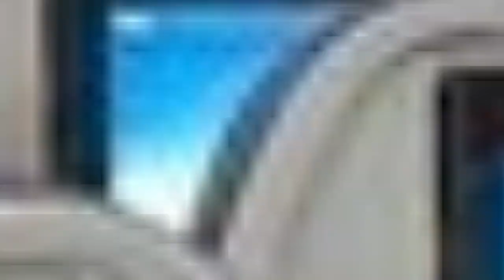The 15 Best Airports In Africa 2022 By SKYTRAX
With about 95 million passengers traveling through the continent in 2019, Africa became one of the fastest-growing regions in the Aviation industry, driven by tourism. Pandemic travel restrictions saw the number drop to just about 35 million in 2020. However, Africa’s aviation industry is on the rebound thanks to pent-up demand from tourists desperate to explore the event after the long lockdown. African airports are still facing various challenges including restrictions on countries with limited vaccination programs and reduced workforce due to wide lay-offs. Despite all the challenges, they’re still noticeably serving at their best and so from 2022’s statistics, the 15 best African airports are;